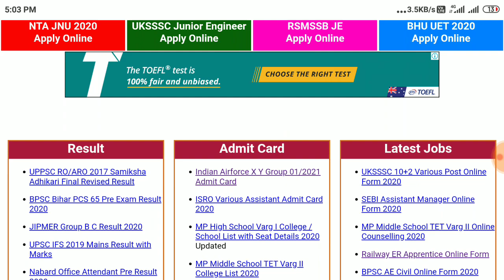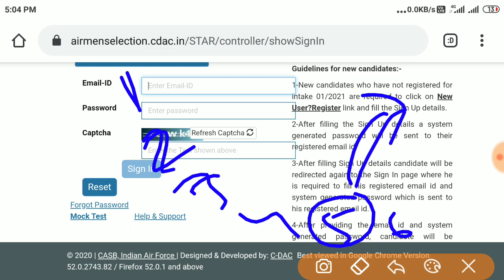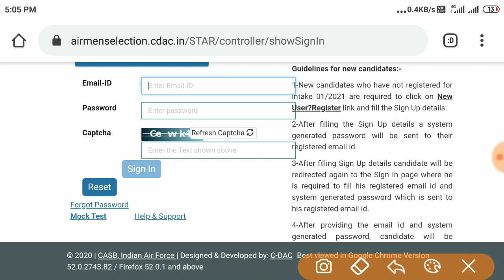Indian Air force X & Y Group Admit Card Download Now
Hello Candidates.
Welcome To"Gyan Jyoti Ashish Tutorial"